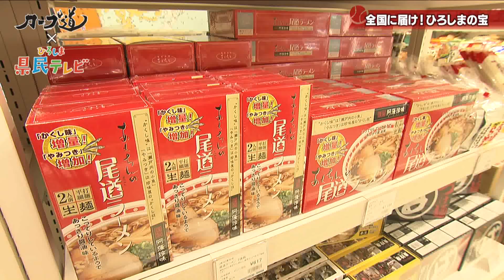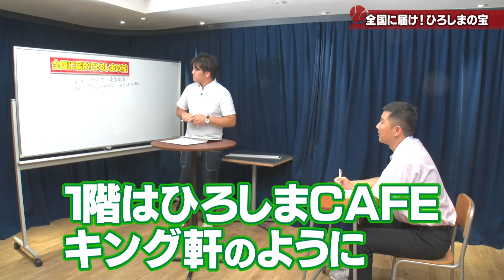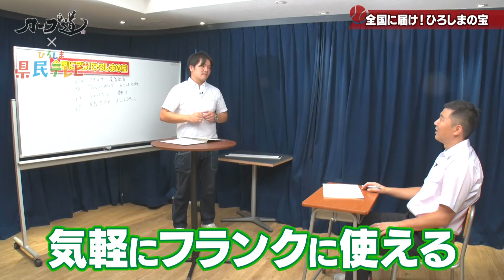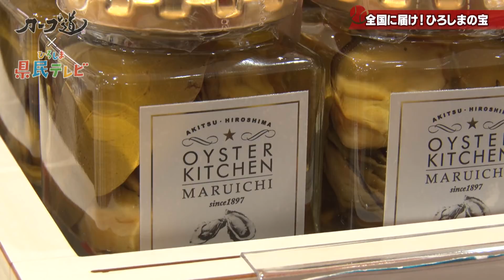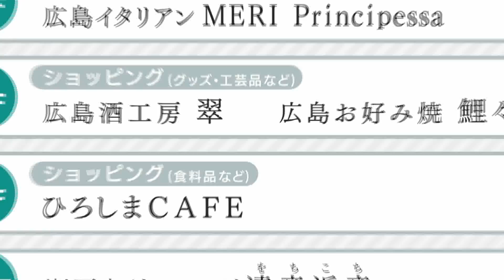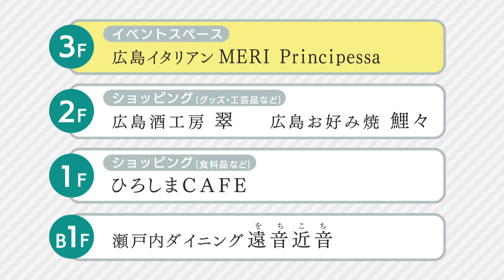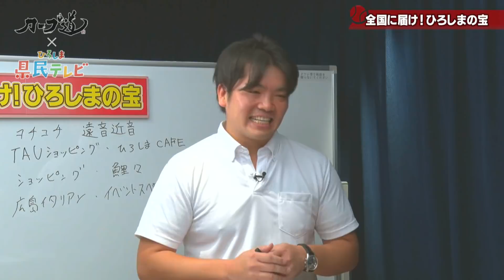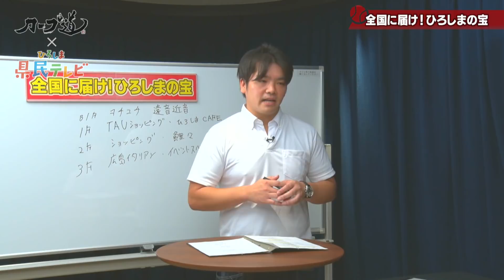【WEB限定動画】ひろしま道「カープ道×ひろしま県民テレビ」全国に届け！広島の宝(TAU)（平成30年10月3日）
広島県広報番組「ひろしま県民テレビ」